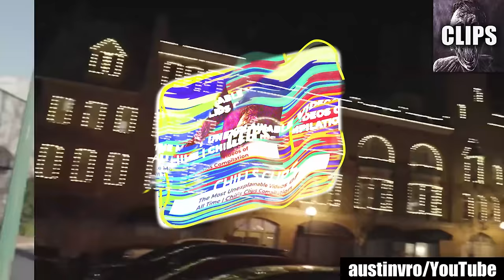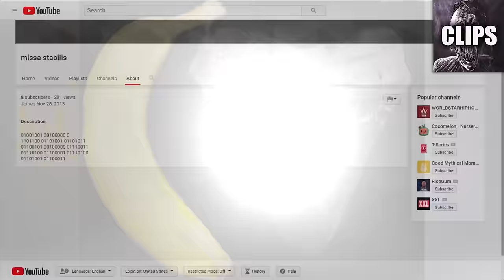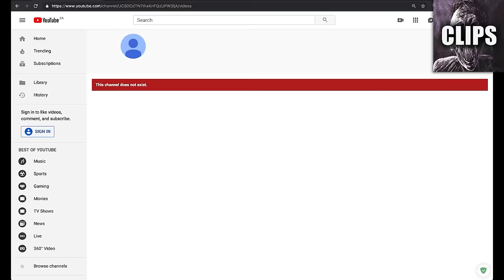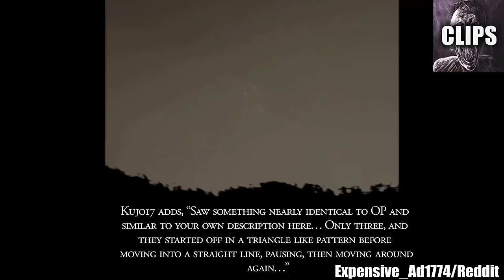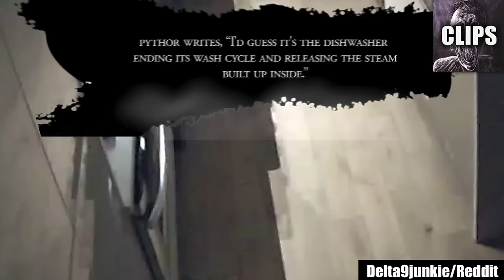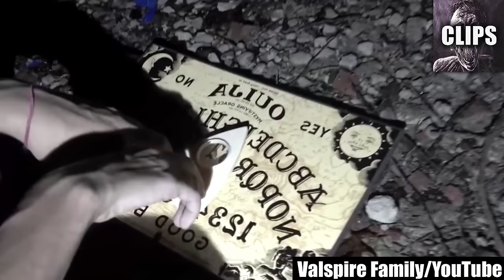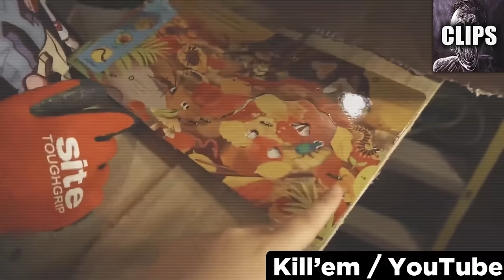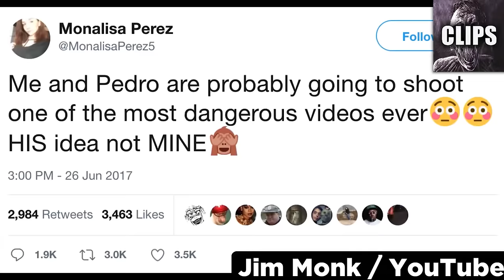Scary Videos You CANNOT IGNORE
Today on Chills Clips: Scary Videos You CANNOT IGNORE. You might know me as the Top15s narrator, the Chills YouTuber, Dylan or just the guy with a monotone voice. My top creepy countdown videos always give an in-depth analysis of scary internet videos that are strange, bizarre, mysterious, and sometimes unexplainable in hopes of determining if said scary videos are real or fake.